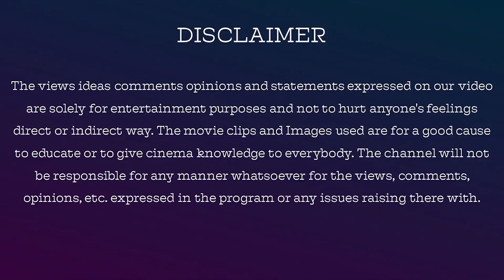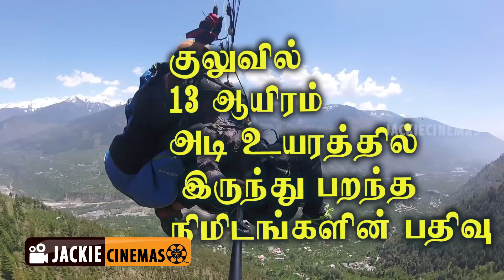Paragliding video in manali | paragliding tour Travel பாரா கிளைடிங் குலு மணாலி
Paragliding video taken at Kulu manali.